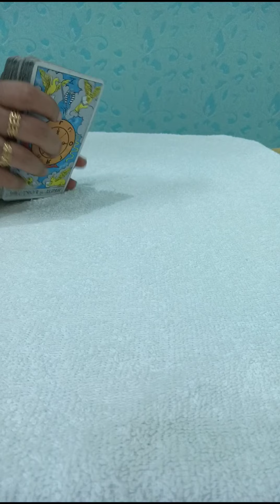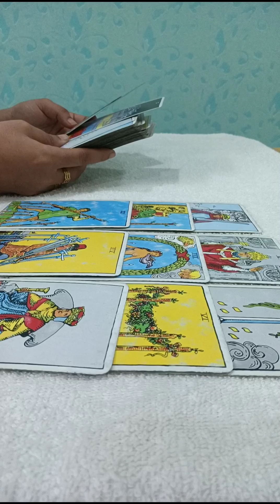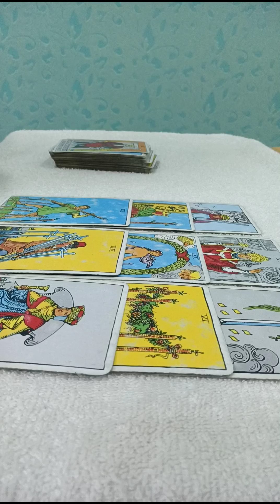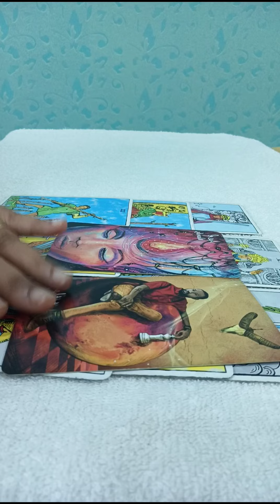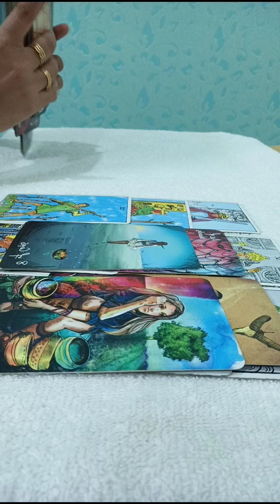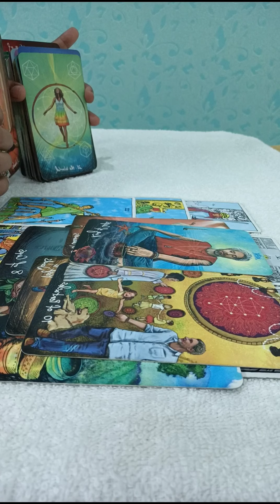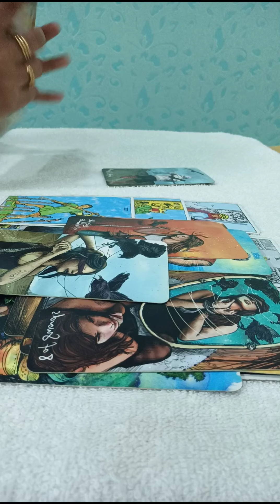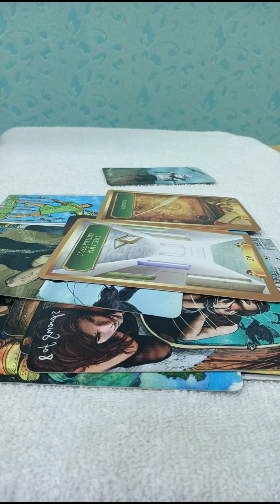VIRGO❤️~Must watch!! U both thinking about eachother alot but imp message u have to know🖤 OCT 2022